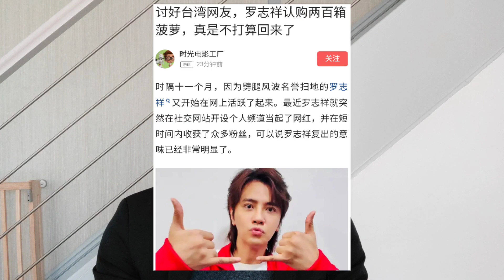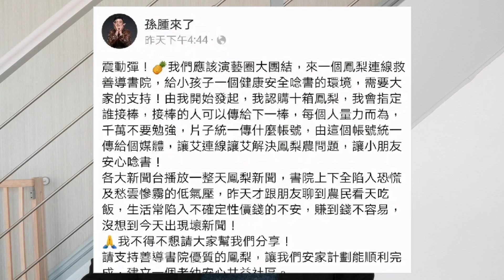罗志祥认购200箱台湾凤梨挺台！放弃大陆市场 ？岛内洗白复出？娱乐明星趟政治浑水不明智。梁家辉，张惠妹都受政治之害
罗志祥认购200箱台湾凤梨以示支持！彻底放弃大陆市场 娱乐明星趟政治浑水不明智。梁家辉，张惠妹都受政治之害